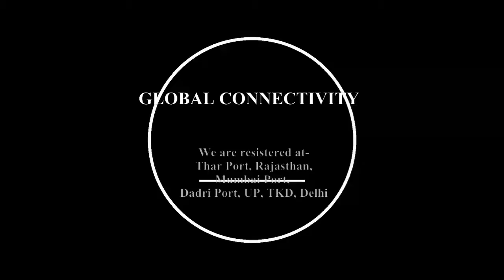New Style Antique Brass Flower Vases For Home Decor | India's Best Manufacturers And Wholesalers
We create custom pieces for design houses, the hotel industry, and resellers.